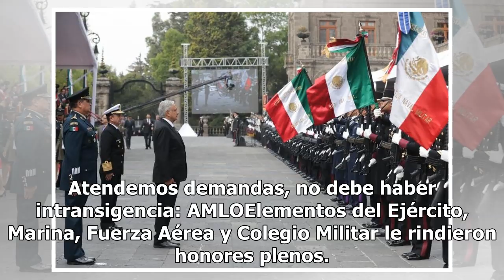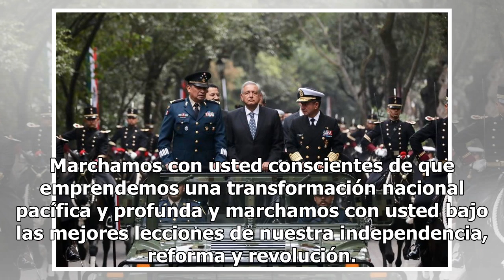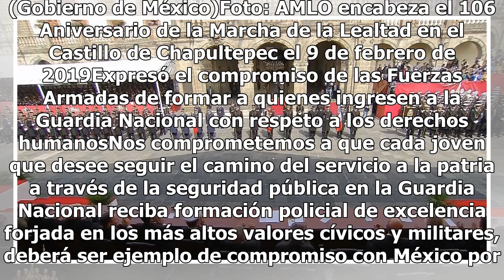Ejército apoya a AMLO en la creación de la Guardia Nacional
El presidente Andrés Manuel López Obrador encabezó la ceremonia de conmemoración del 106 Aniversario de la Marcha de la Lealtad en el Castillo de Chapultepec. Acompañado por los secretarios de Defensa, General Luis Cresencio Sandoval y de Marina, Almirante José Rafael Ojeda Durán, llegó en un vehícu...